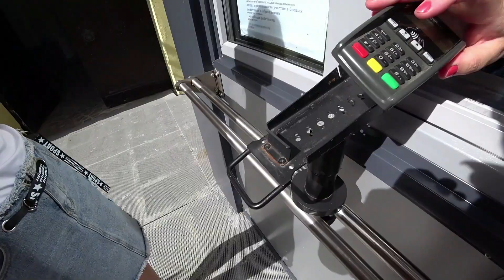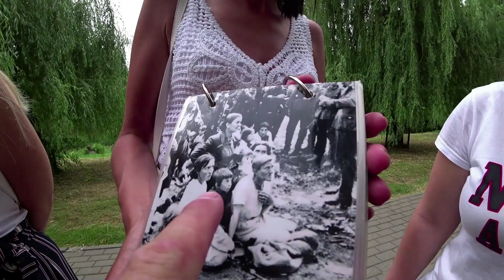В Беларусь на машине I Вся Беларусь за 3 дня I Что посмотреть?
🌎 В этом видео вы узнаете:  Как на машине объехать всю территорию республики Беларусь, остановимся в Несвиже в Несвижском и Мирском замках, побываем в Бресте и в Брестской крепости. Побываем в городе Гродно в Минске и в городе Витебск. Посмотрим местные достопримечательности.

Друзья всем привет! В этом выпуске я расскажу вам  как проехать на машине всю республику Беларусь – за 3 дня. Из Москвы мы двинемся прямо по трассе М-1 через границу «Орша» на Минск, и первая наша остановка Несвижский замок, тут же рядом в нескольких км Мирский замок в которых обязательно нужно побывать, в сам Минск по пути на Брест мы не заезжаем, огибаем его левее, запланируйте свою поезду так, что-бы остановиться на ночевку под Минском. После чего на сл. утро мы продолжили путь на Брест (что бы посетить Брестскую крепость) здесь обязательно нужно побывать, это место пропитано теми самыми событиями 1941 года, возьмите гида  что-бы ближе познакомиться с историей этого места. В Бресте остановитесь на ночь, лучше на 2 дня. Дальше наша цель ввер по карте на город Гродно 240 км около 3-х часов на машине, в этом городе можно остановиться на день, у нас было пол дня мы не насладились достопримечательностями Гродно в полной мере. Далее мы двинулись на г. Витебск это ближе к границе с Россией, по пути Вы заедите в Минск и тут же можно остаться на ночь. Далее утром продолжить путь на Витебск, после обратно в Москву.